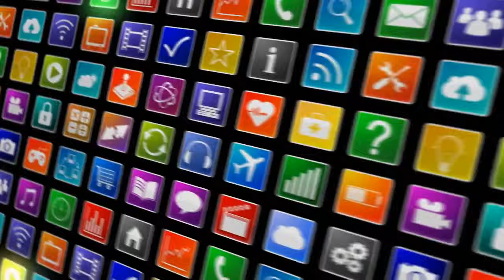[News] Schwarzenegger: Kasich could be 'great alternative'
"People are going to judge the President before they go to the polls by his performance," Schwarzene...